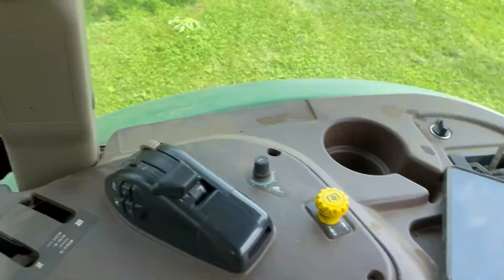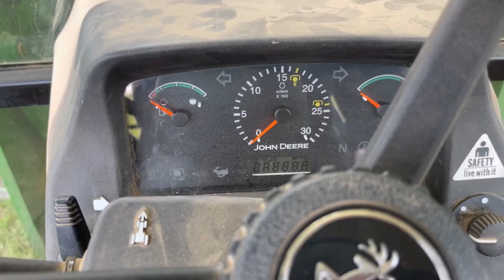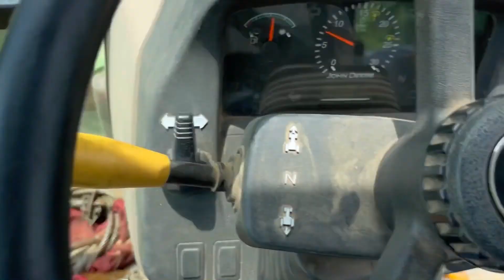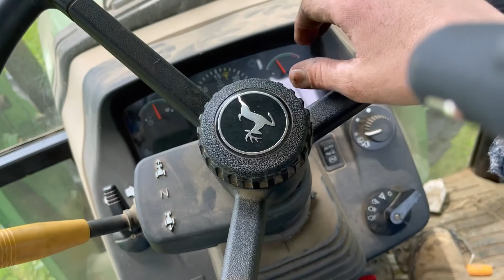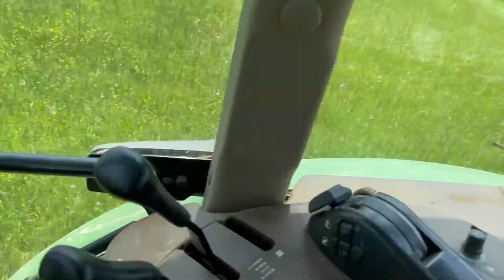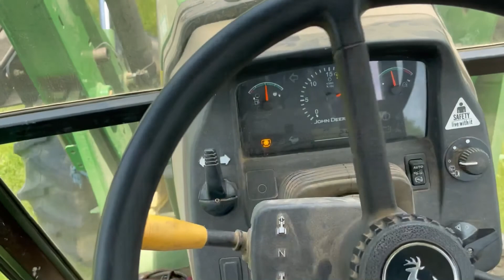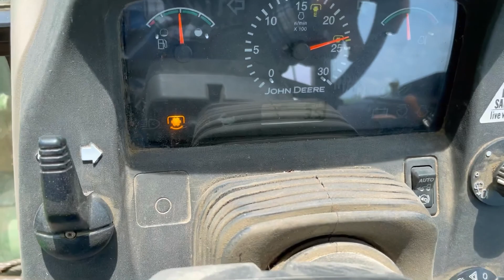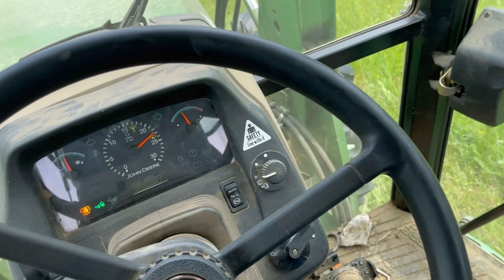The beginning of hay season (part I)